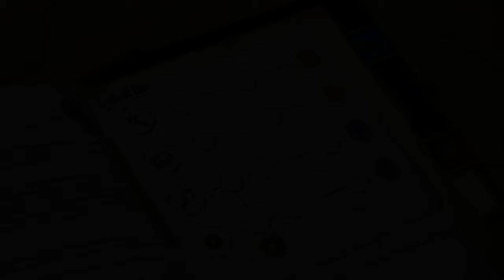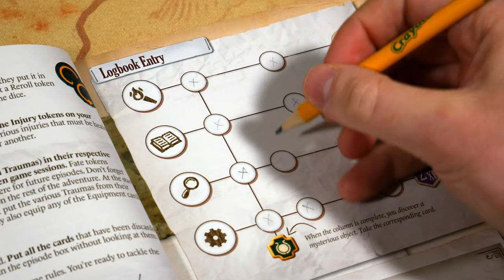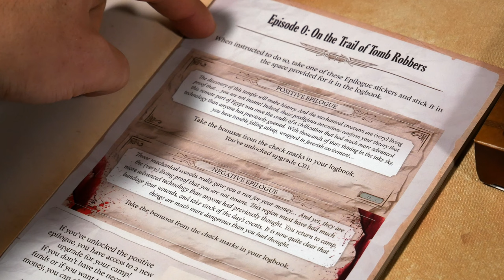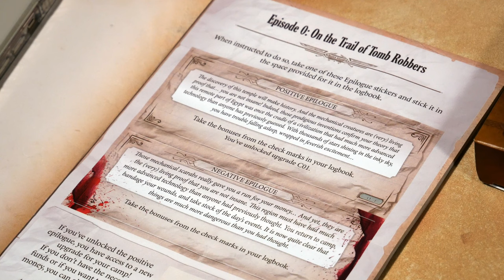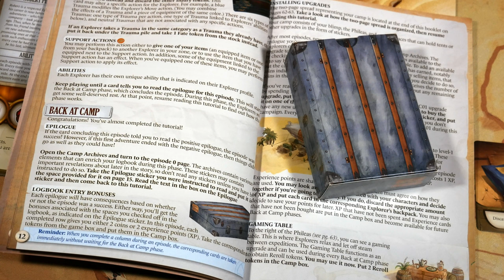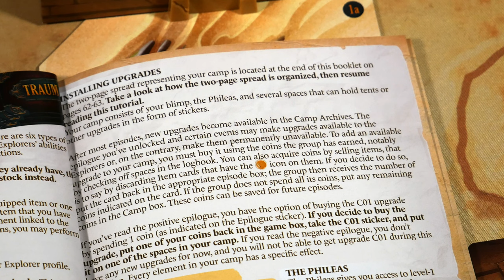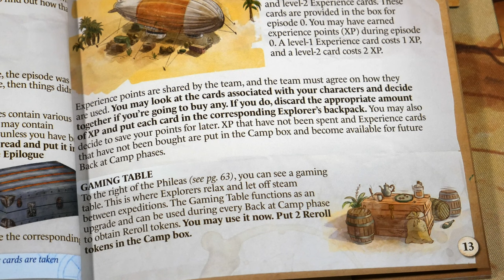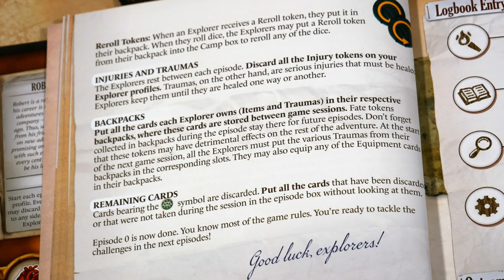Arkeis | How To Play | First Steps Toward Glory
Rollers! Join me for the start of adventure in Cairo, Egypt within Arkeis the board game created by Antoine Bauza, Corentin Lebrat, Ludovic Maublanc, Théo Rivière and published by Ankama. In this video I'll give you an overview and gameplay for First Steps Towards Glory. Hope this helps you decide on it and/or get it to the table faster.

🍿 Intro 0:00
🎥 Overview 0:22
📖 Playmat & Setup 1:15
🎲 Character Profiles 2:06
🎲 How To Play 3:37
🔥 Back At Camp Phase 36:16
👏 Conclusion 8:51

"History is full of secrets...

As they explore an ancient Egyptian tomb, a team of archaeologists and adventurers stumble upon a mystery that History forgot. To uncover the truth, they will have to delve deeper and deeper in the pyramids, dodging deadly traps and fighting back swathes of monsters running after them. Has the old Pharaoh placed a curse on this expedition? Should some secrets remain untold? This story is now yours to complete...

Arkeis is a cooperative, story-driven, campaign game with minis set among ancient Egyptian ruins.
Each player takes control of an adventurer as they explore a modular board.
Players have up to two actions per turn: search, move, assist an ally or fight one of the numerous dangers waiting for them in the tombs! The results of their actions can be altered by the equipment and character upgrades they earn during the campaign.
They can push their luck at the risk of being cursed or suffering lasting traumas from injuries!
Each character has their own backpack to store their items (and curses) between adventures.
Each scenario has objectives that the players will try to accomplish during the game to earn rewards in the form of key items and upgrades that influence later scenarios.

It will take a team of skilled players to reveal all of Arkeis’s secrets!"